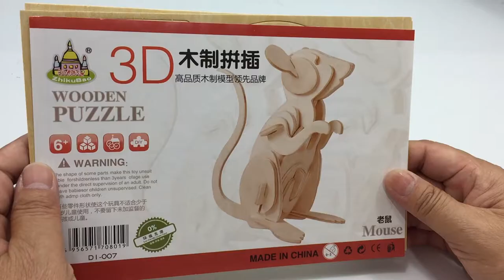DIY Miniature Mouse ~ 3D Woodcraft Construction Kit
This video instruction is showing you the way how to assemble the wooden mouse from the beginning till end processing.

Lets start to share to your friends for helping to assembly.